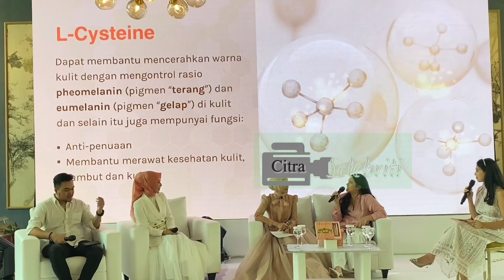Ashanty, Zaskia Mecca, Cut Meryska, IDP, Irana Hadiri Peluncuran Kesehatan Bersama Mulan Jameela